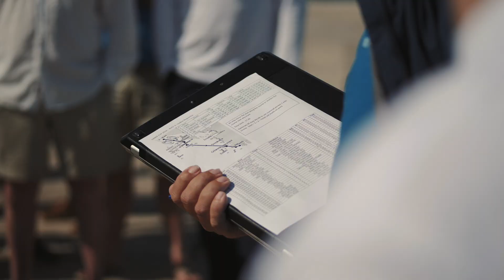Hanse Cup Adriatic 2018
Hanse Cup Adriatic had its sixth edition from April 21st to April 25th 2018. As much as 170 participants from 12 countries on 28 Hanse yachts joined the regatta this year on a route from Kaštela to Šibenik, from Šibenik to Vodice and from Vodice to Rogoznica. These destinations that lead you through the Šibenik archipelago provide a stunning background for this fun regatta and new places to explore to the participants that have joined the regatta in the previous years.

With just a light breeze, the competitors were able to show off their sailing skills during the three legs of the regatta and enjoy the food and entertainment in the evenings. The final evening was also characterized by the awarding ceremony.